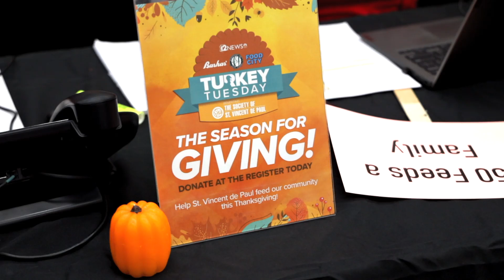St. Vincent de Paul's Turkey Tuesday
Doing our part to help provide meals to those in need this holiday season!